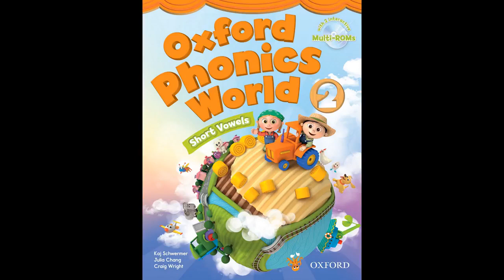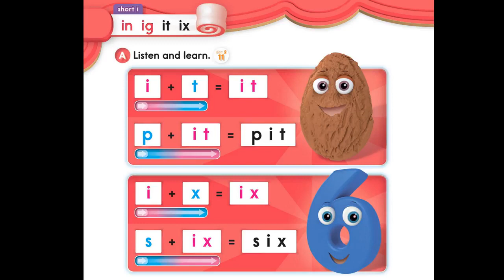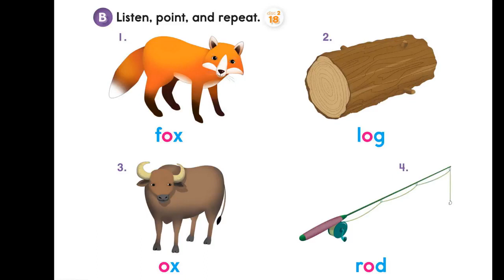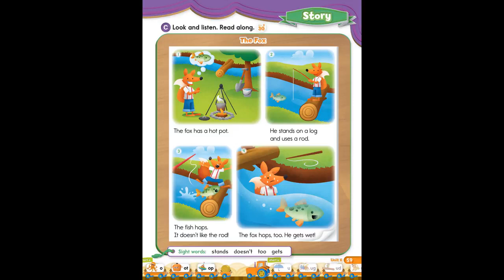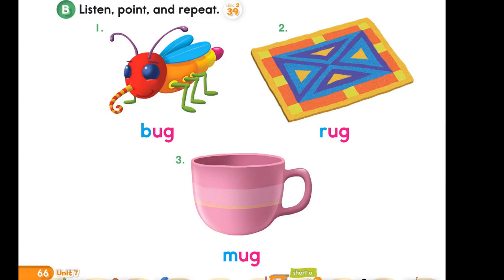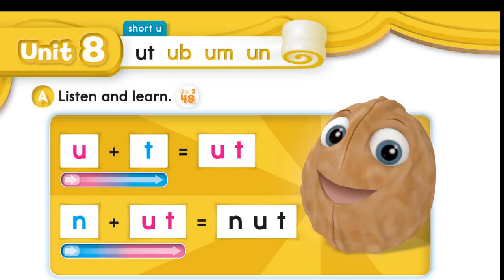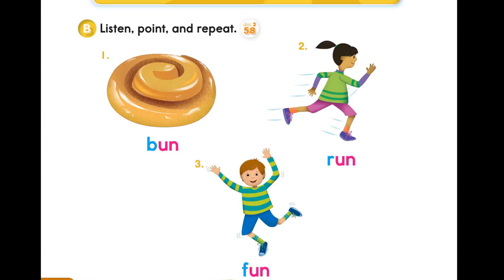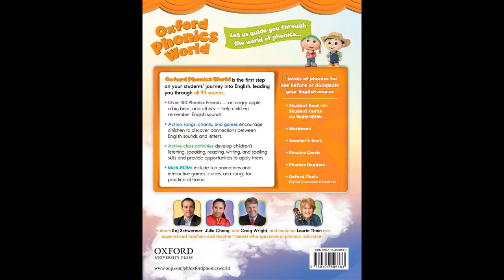Oxford Phonics World 2 - CD2 | English for kids